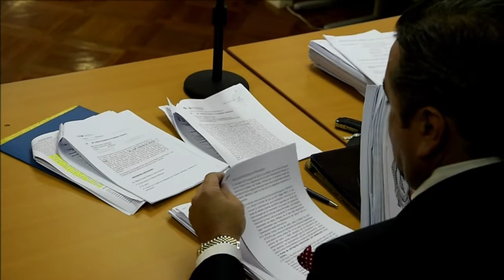Equador: procuradoria denunciará vice por caso Odebrecht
A Procuradoria do Equador anunciou nesta quarta-feira que apresentará denúncias contra o vice-presidente Jorge Glas em uma investigação criminal sobre o esquema de propinas da Odebrecht, na qual se absteve de denunciar o delator da empresa brasileira, José Conceição Santos Filho. O megaescândalo de corrupção afeta 12 países de América Latina e África.